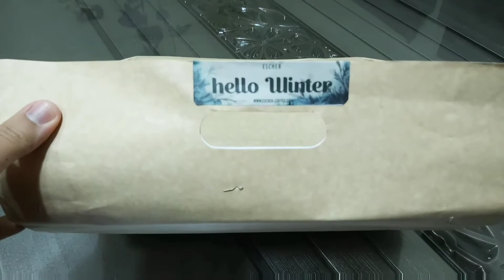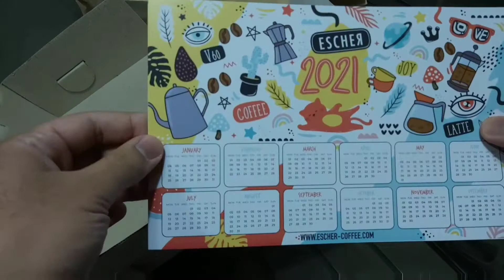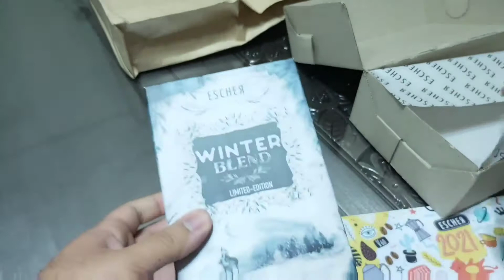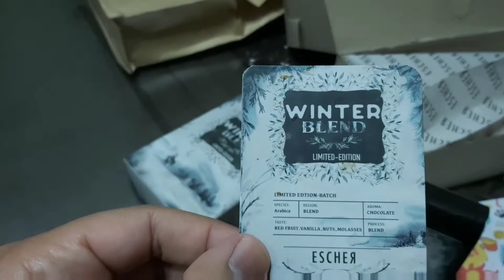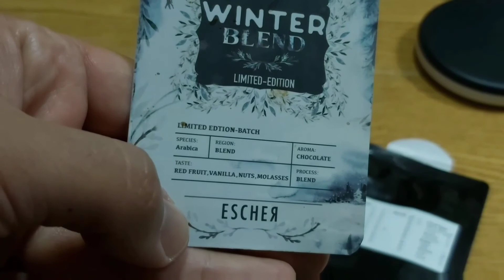تعالوا نجرب قهوة الشتاء من ايشر Escher winter blend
الباكدج دي جاتلي هدية من براند ايشر Escher فحبيت افتحها واجربها معاكم ونشوف جواها ايه سوا 😊
ومتنسوش تشتركوا في اكونت الانستجرام الجديد بتاعي :
@popalpha .vibe
وهتلاقوا عليه يومياتي وكواليس الفيديوهات وصور القهوة اللي بعملها لنفسي كل يوم 😍